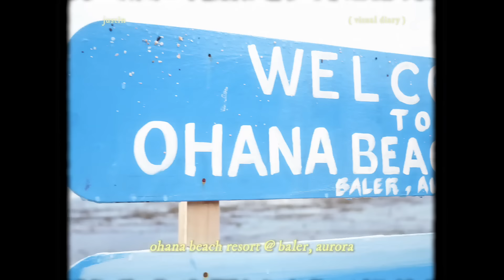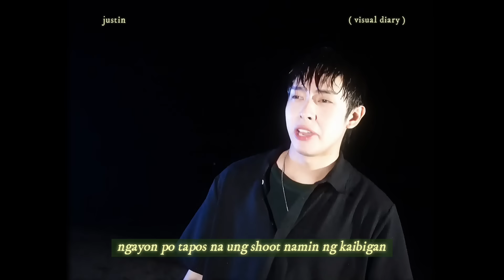🌱 visual diary | kaibigan mv shoot @ baler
🌱 visual diary | snippets of reality
entry 06. kaibigan mv shoot @ baler

'kaibigan' is an embrace for the unrequited. stream it now! 🫂

🔗 justin.tunelink.to/kaibigan

follow justin's official socials!